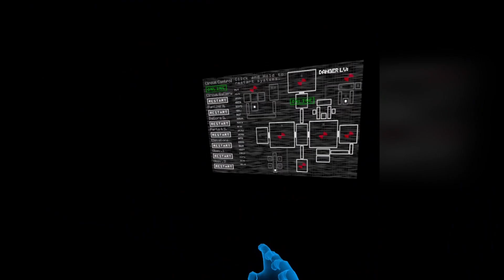ENTRO in gioco PER DAVVERO! | Quest 2 - Five Nights at Freddy's: Sister Location VR ita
Vi siete immersi anche voi? O_o
Arriverà presto la parte 2
LEGGIMI !!

► Music from Tunetank.com
- Parasite

CONDIVIDI Mi raccomando ! !